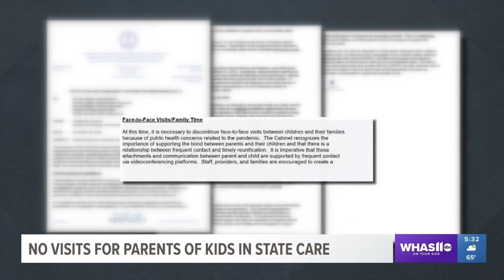Rep. Jennifer Decker - WHAS 11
Chris Williams Interview